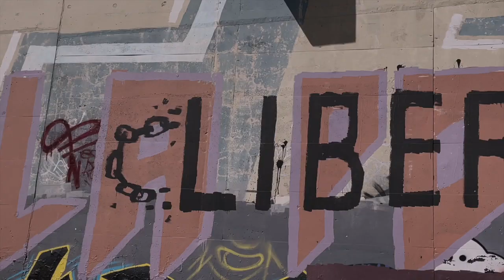UNDERGROUND - trailer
The PLESSIS TOWN film crew is here with the trailer of their new movie UNDERGROUND

Nathan Paradis, Tchad Lemay, P-Y Guerard, Alexis Chagnon, Jonathan Morisette, Xavier Pothier, Alex Gourde, Charles Renaud and Friends